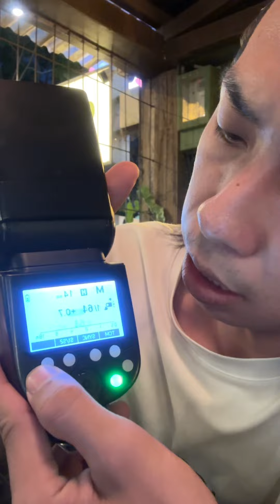Hướng dẫn set đèn và thông số máy chụp ảnh sự kiên , Canon R6, R, đèn Flash Godox 860ii